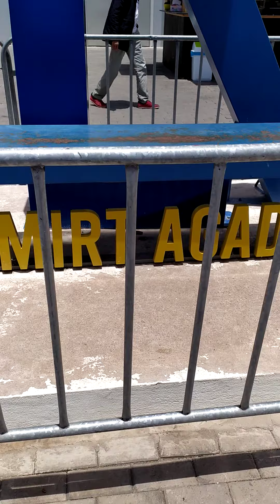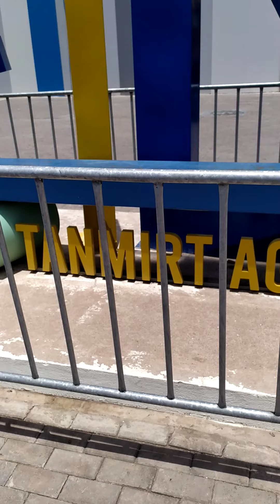une bonne matinée a Sela Park. azul fellawen imazighen🇲🇦🇲🇦🇲🇦🤗🤗tanmirt agadir ⛱🏖🏝